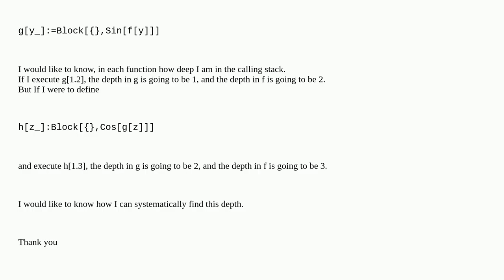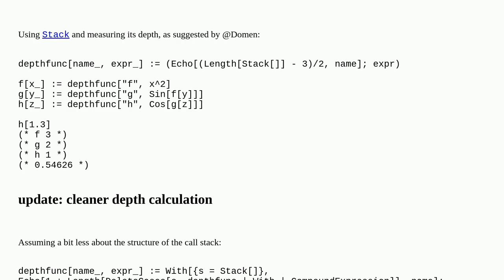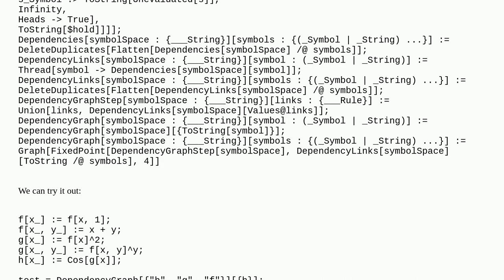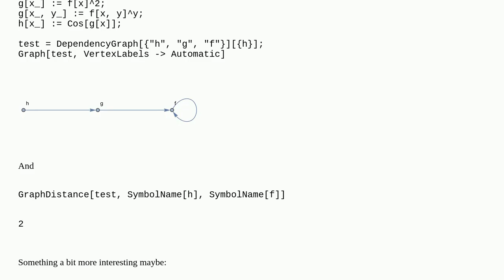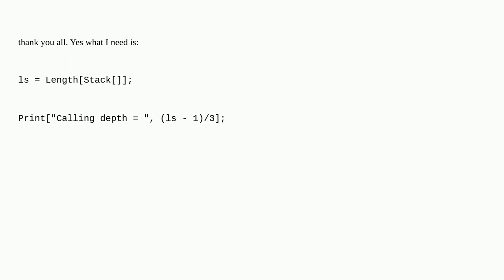How to I know how many nested functions have been called?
A special thanks goes out to the community

  functional-style